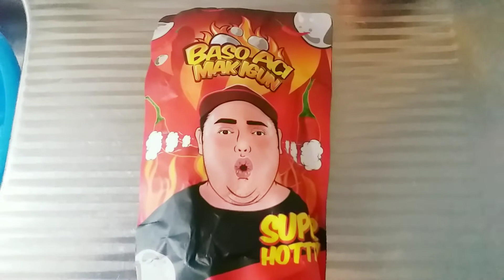BAKSO ACI MAK IGUN PEDASNYA BIKIN NDOWER